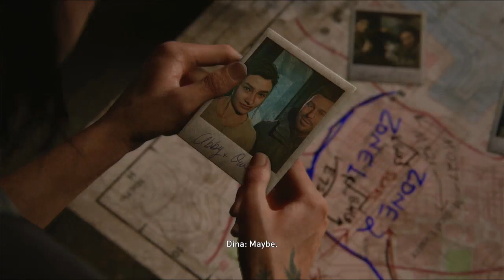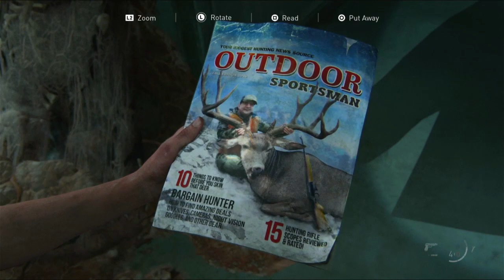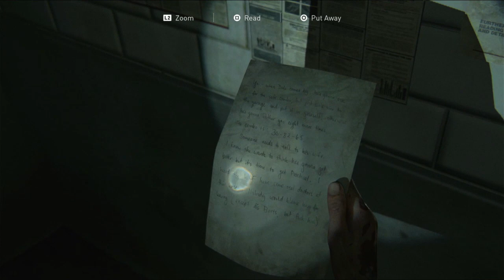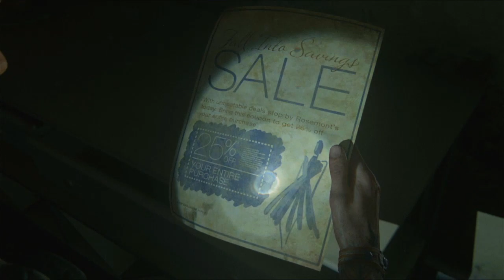the last of us part 2 part10